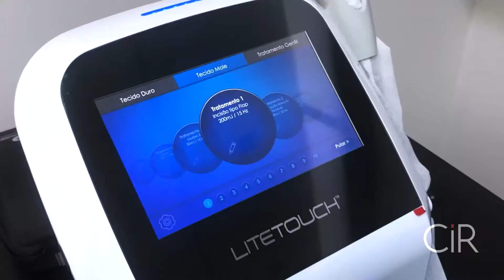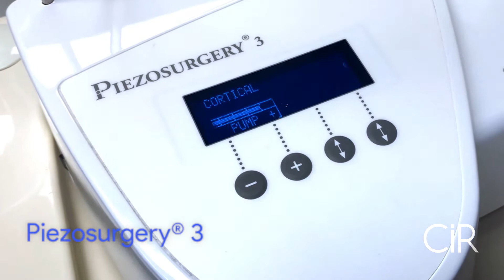Tecnologias por trás do tratamento de implantes dentários no CiR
Você já se deu conta que a tecnologia está cada vez mais presente no CiR e que diminui o tempo de tratamento garantindo mais conforto aos pacientes?

Escaneamento de dentes em 3D, equipamentos a laser, impressoras 3D, Ateliê Digital de Prótese exclusivo, entre tantas outras tecnologias modernidades.

As melhores tecnologias e mais avançadas técnicas do mundo para garantir o melhor tratamento e conforto aos nossos pacientes.

Agende sua avaliação!

Profissionais envolvidos
Dr. Aurélio Belas - CRO 2095/DF

Hospital Odontológico CiR - CRO/DF CL348 - QI 03, Bloco G, Lago Sul, Brasília/DF.
Responsável Técnico: Dr. Aurélio Belas CRO-DF 2095

Imagens publicadas em total conformidade com a Resolução CFO 196/2019 mediante autorização de cada paciente, por escrito.